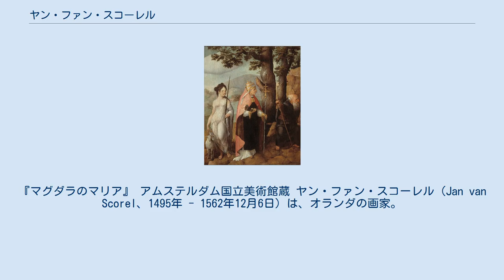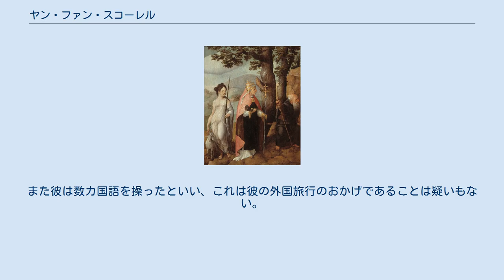ヤン・ファン・スコーレル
『マグダラのマリア』 アムステルダム国立美術館蔵 ヤン・ファン・スコーレル（Jan van Scorel、1495年 - 1562年12月6日）は、オランダの画家。
イタリア・ルネサンスをオランダへ紹介した。
 アルクマール北部のスコールル出身。
彼がユトレヒトのヤン・ホッサールトの元か、アムステルダムのヤーコプ・コルネリスツの元で絵を学びだしたかどうかは、知られていない。
しかし、彼がこれらの偉大な師匠と出会い、彼の技術に大いなる影響を受けたのは確かである。
スコーレルは20代前半にヨーロッパ諸国を旅してまわる。
初めはニュルンベルクでアルブレヒト・デューラーに会い、その影響を受け、1520年には出世作であるオーストリアのオーバーフェラッハ村にある聖マルティヌス教会の『"Sippenaltar"』を仕上げた。
ジョルジョーネからは、ヴェネツィア滞在中に大きな影響を受けた。
その後、聖地エルサレムへ巡礼に向かった。
彼の聖地での体験が彼ののちの作品の多くに描かれた。
 1522年、スコーレルはオランダ出身のローマ教皇ハドリアヌス6世にローマに招聘され、教皇庁の画家に任命された。
彼は教皇の肖像画を描いている。
スコーレルはミケランジェロとラファエロ・サンティの影響を受け、ラファエロを継いでベルヴェデーレの中庭の教皇コレクションの管理人になった。
 1524年にオランダに帰国し、彼は画家・教師として成功を収めた。
彼は非常に良い教育を受けており、技師・建築家としての腕も持っていた。
また彼は数カ国語を操ったといい、これは彼の外国旅行のおかげであることは疑いもない。
 1562年、スコーレルは肖像画と祭壇画という財産を残してユトレヒトで死んだ。
 彼の多くの作品は、1566年の聖像破壊運動の犠牲となり、数点がその惨禍を逃れ、現在オランダ国内の美術館で見ることができる。